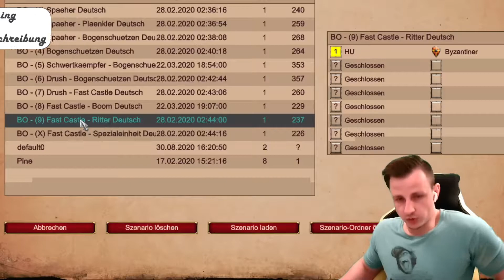Fast Castle Knights angespielt! Build Order-Training - Age of Empires 2 Definitive Edition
Moin Leute,
hier ist ein weiteres meiner Übungsspiele zum Erlernen von Build Orders. Hoffe, es gefällt.
Viel Spaß!

Übersicht über die Zeitstempel:
00:00 Einleitung
08:23 Feudalzeit
10:35 Ritterzeit